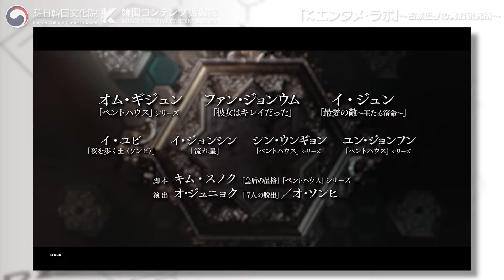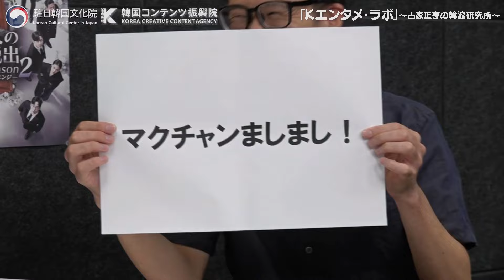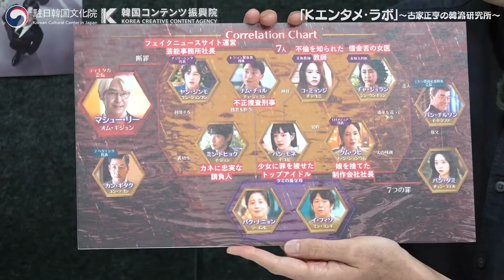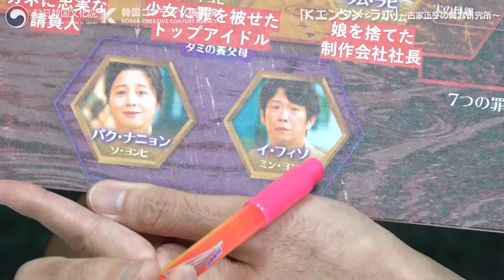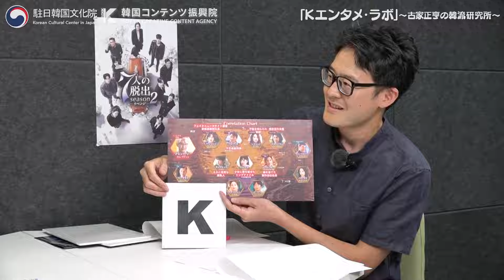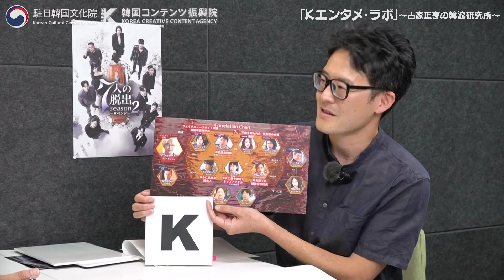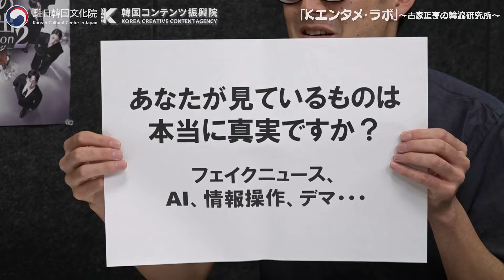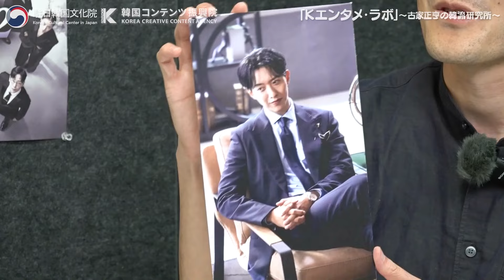韓国ドラマ「7人の脱出 Season2－リベンジー」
Kエンタメ・ラボ～古家正亨の韓流研究所～韓国ドラマ「7人の脱出 Season2－リベンジー」

韓国のドラマ、映画、K-POPなどをはじめ様々な韓流エンタテインメントをテーマに、そのトレンドや魅力などについてあらゆる角度から楽しくお伝えするプログラムです。

今回のプログラムでは、社会現象を巻き起こした大ヒットドラマ『ペントハウス』シリーズの制作陣が再結集した「7人の脱出」の続編となるサスペンスドラマ『7人の脱出 Season2－リベンジー』（原題：7인의 부활）の見どころや魅力などを、ドラマの宣伝を担当するPLAN Kエンタテインメントの草薙太一さんとMCの古家正亨さんのトークを通じて楽しく紹介します。
プレゼント企画もあります。

・ドラマ『7人の脱出』プレスキット＆QUOカードのセット（2名様）

本動画のコメント欄に「プレゼント希望」と明記の上、動画についてのご意見やご感想などコメントしていただいた方の中から抽選にてプレゼント（締切：2024年9月29日[日] 23：59）
※ 当選された方にはコメント欄からご連絡します。
※ プレゼントの発送先は日本国内に限ります。

＊ドラマ『7人の脱出 Season2－リベンジー』
※ Leminoで日本初独占配信中！
※ ※現在１話から６話まで無料配信中
※ ※上記の無料配信は2024年10月末に終了予定ですが、
※ 予告なく早期終了する場合もございますので、ご了承ください。

・制作：駐日韓国文化院、韓国コンテンツ振興院（KOCCA）
・協力：韓国コンテンツ事業者協議会(KCBA)